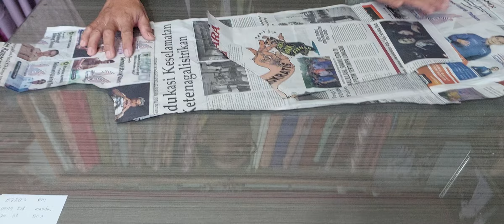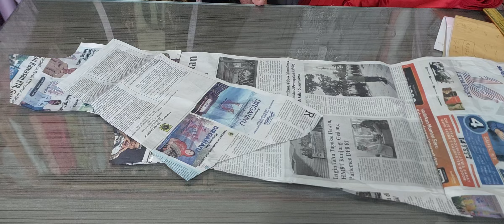GAMIS A LINE LINGKA DADA LEBIH DARI 120CM@puttrabusana